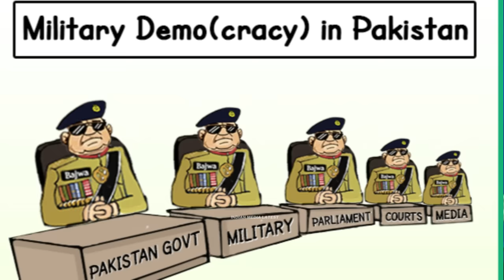Every Pakistani Will Fight Against India, Not Out Of Hunger 😃